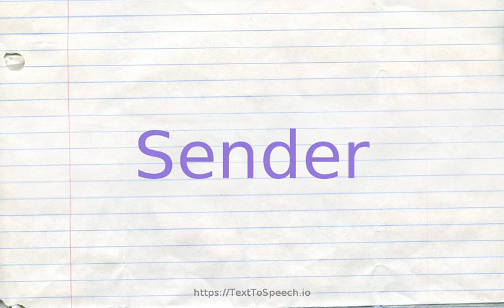How to pronounce sender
Learn how to say Sender in English correctly with TextToSpeech.io free pronunciation tutorials. American & British English pronunciation of male & female voices provided in videos. Check them out!

    Sender definitions:
    (n): set used to broadcast radio or tv signals
    (n): someone who transmits a message; "return to sender"